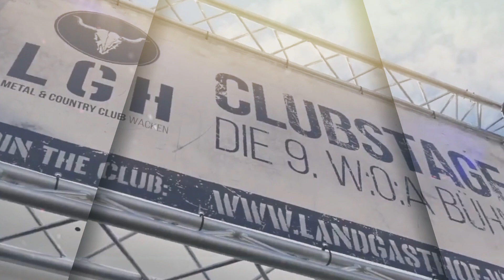Voice Of Baceprot Wacken Open Air 2022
Bagi Voice of Baceprot, musik metal menjadi pemersatu semua orang tanpa memandang bagaimana penampilannya. Hal itu yang dikatakan Firdda Marsya Kurnia, gitaris sekaligus vokalis Voice of baceprot saat tampil di festival musik metal terbesar, Wacken Open Air 2022 di Jerman pada 5 Agustus 2022 lalu. Sejak Juli 2022 lalu, mereka telah menggelar tur ke empat negara Eropa di antaranya seperti Czech, Denmark, Belanda, dan Jerman, di mana tur akan berakhir pada akhir Agustus 2022 ini.